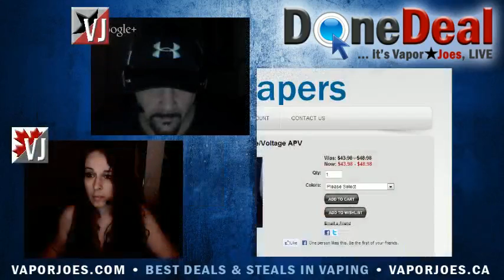Done Deal Vaping 2013.08.10 with VaporJoe & TygerTyger